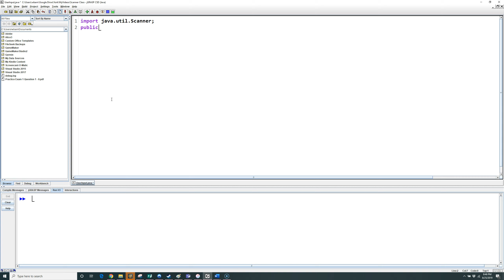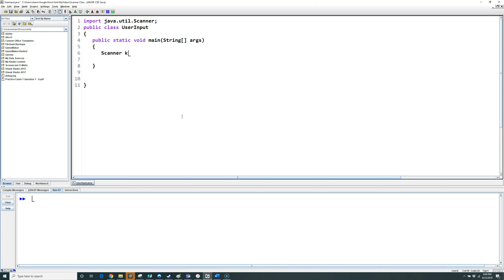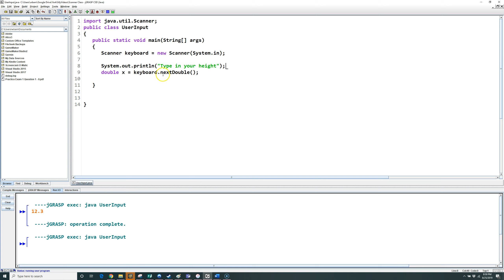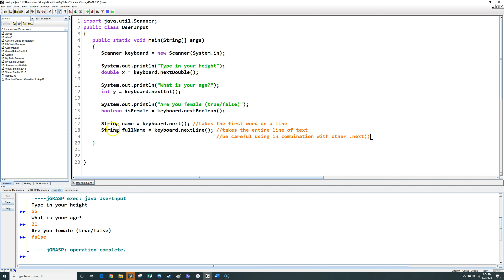Scanner Class (Java Tutorial)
This Java tutorial for beginners explains and demonstrates how to take user input from the console using the Scanner class.

Aligned to AP Computer Science A.